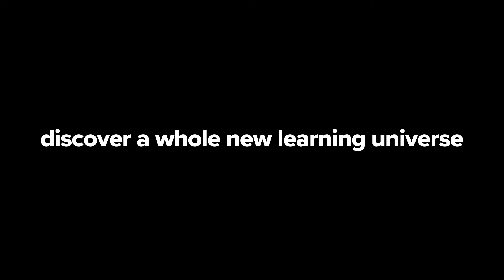Showreel 2020 // Good Journey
Découvrez un nouvel univers d'apprentissage